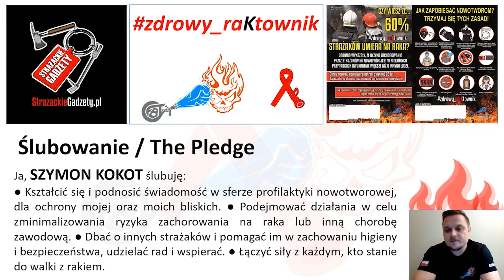Ślubowanie - Nie dla raka w straży!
Fragment konferencji "Rak w straży pożarnej / Cancer in the fire services",
4 lutego 2021 - Miedzynarodowy Dzień Walki z Rakiem

Więcej informacji tu: